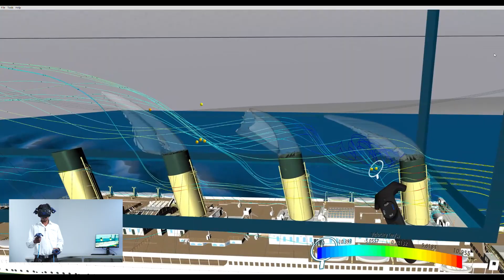TANSAM - Simcentre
TANSAM - Tamil Nadu Smart Advanced Manufacturing Centre, Videos by  @simz3099  SIMZ - Photography & Videography
The TANSAM Centre of Excellence has seven specializations and establish on about 16700 square feet area at TIDEL Park Chennai, which includes: Product Innovation, a Center for Predictive Engineering Analytics, Smart Factory Research, a Center for Asset Performance Management (IoT) research, Research Center for Product Lifecycle Management, Innovative Manufacturing, AR/ VR /MR Research, and Skill training   The Industry Center of Excellence will provide services to Start-ups and large Industrial Units on not for profit basis from the facilities created.The Industry Center of Excellence is the first of its kind in India and Siemens has built a facility in China before the proposed one in Tamil Nadu. This will provide services to Large Industrial Units on a subscription or one-time basis, Entrepreneurs and incubators Startups are welcome to use the facilities, especially for their new innovation and product development.